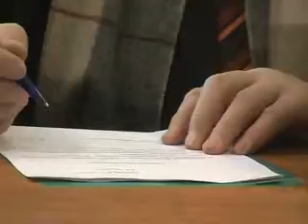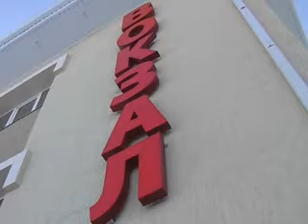10-02-12-vokzal.flv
Долгожданное открытие вокзала состоится на следующей неделе.  Перед тем Уварово посетил начальник юго-восточных железных дорог Анатолий Володько. Делегация обошла и  оценила каждый уголок в новом здании.  Дружеские рукопожатия и положительные эмоции гостей и хозяев, от проделанной работы.